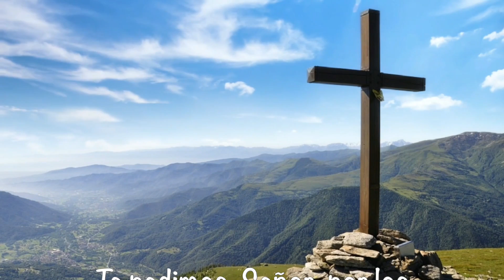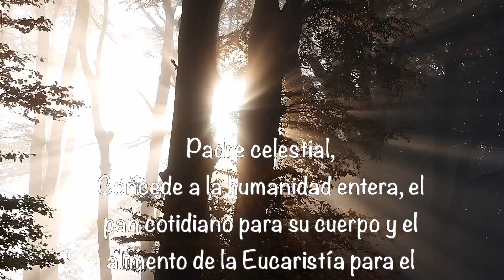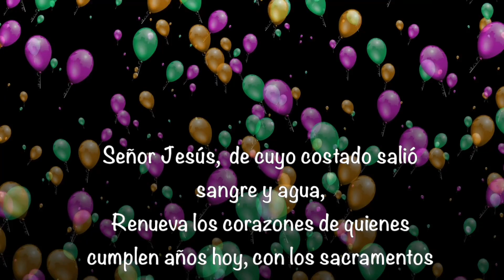Padre Chucho - La Santa Misa (martes 9 de marzo)